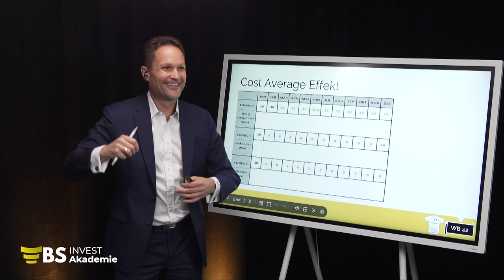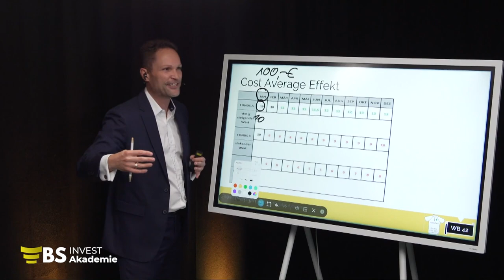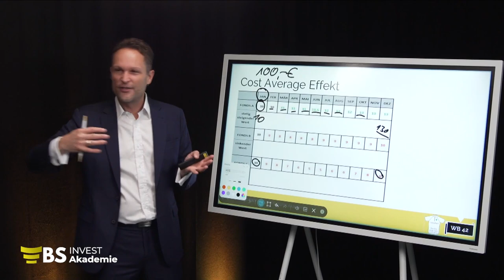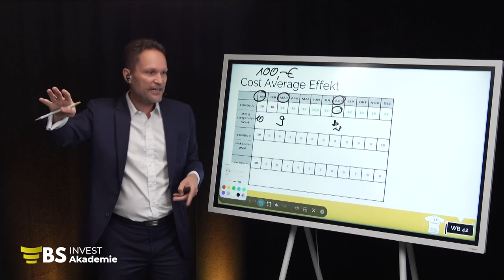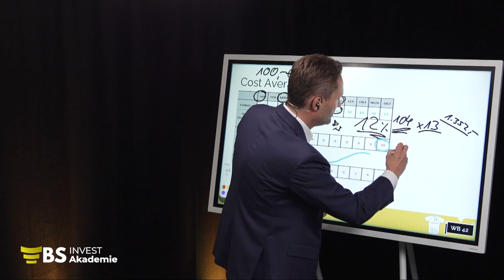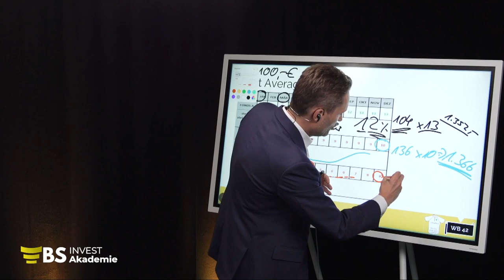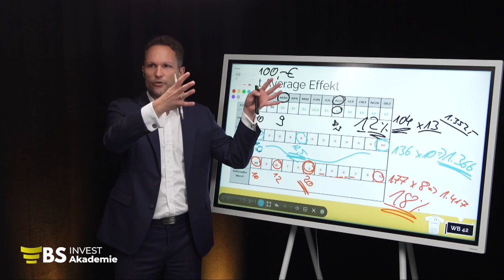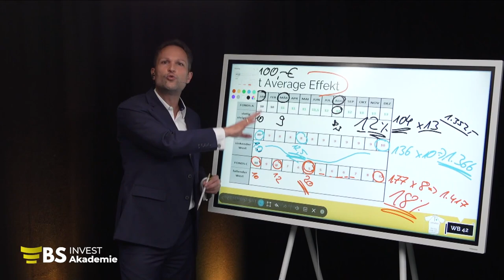Was ist der Cost Average Effekt?